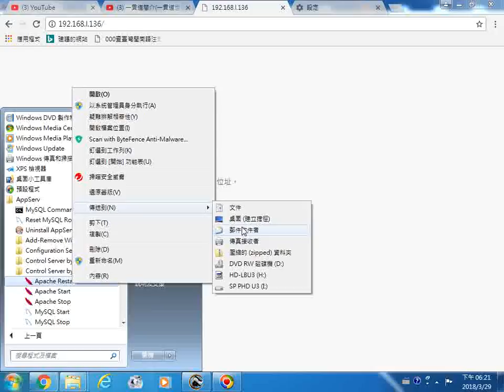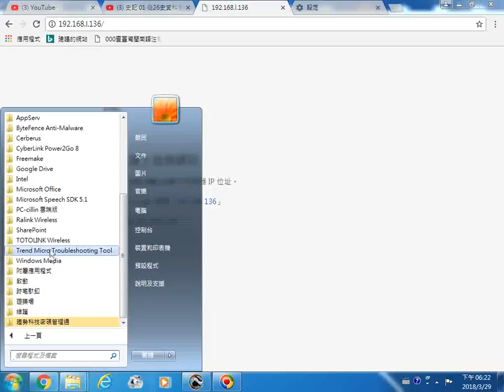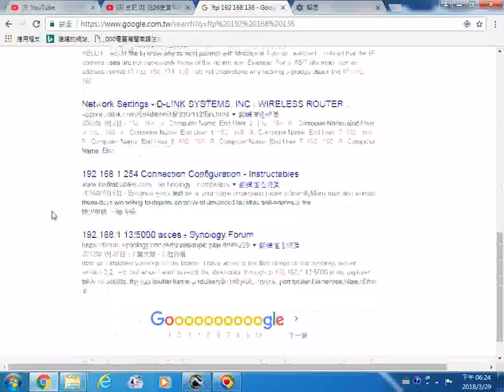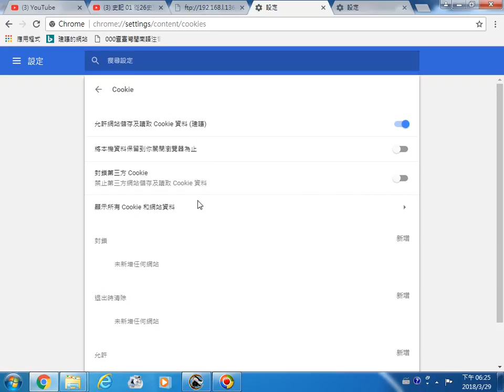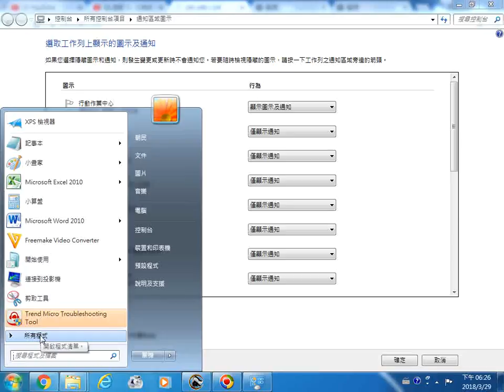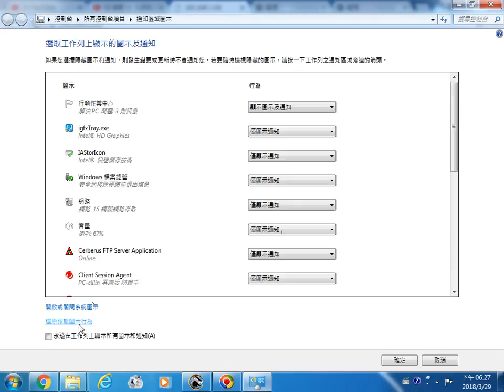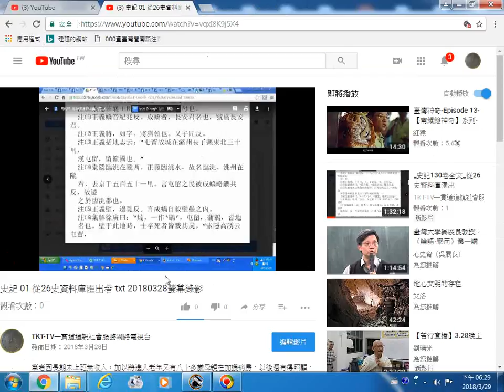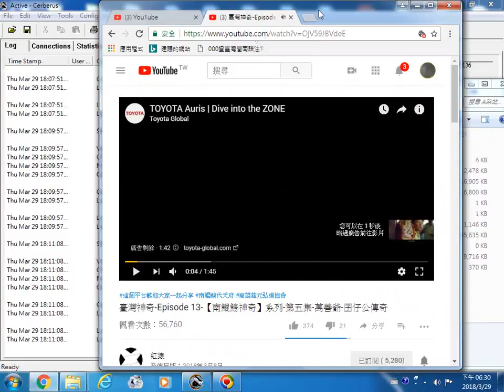20180329網路防病毒設定及影片分享方法探索實況螢幕錄影